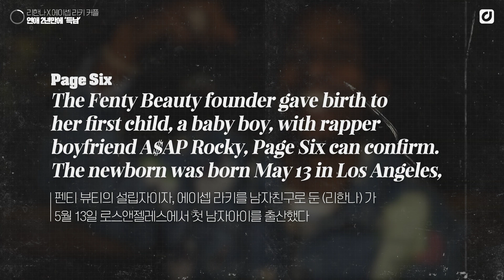'패셔니스타 커플' 리한나 X 에이셉 라키 득남 [위클리팝]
핫한 팝뉴스만 골라 소개하는 '위클리팝' 🍭

리한나 X 에이셉 라키 커플, 연애 2년 만에 '득남' 👼